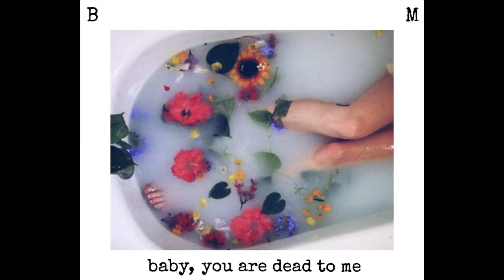Maggie ft. B - DEAD TO ME (blue part)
Hello everybody! Listen, this is role play game for people in GAME. Not original songs, names and clips! just for fun so don't be haters, understand us!

Lyrics:
Could tell you what you wanna hear
Cause the truth is always in the way
I never wanna live in fear
I don't wanna hold back all the things I need to say
Say, say

I got you figured out, you need to have control
You think that I don't know you, I know you, I know
Trying to tell you now, I've been doing what you want
But I won't be your yes girl, no, not anymore
Just let me go, just let me go
Won't be your yes girl, no, not anymore

You used to always let me in
Do you even know you changed?
And now you're my favorite sin, oh
Cause I'm either on your side or you're a mile away

No, I won't do it anymore
I won't do it anymore

Credit to: Bea Miller - Yes Girl